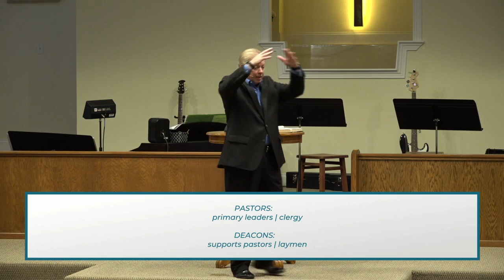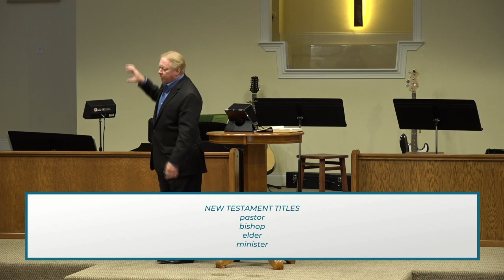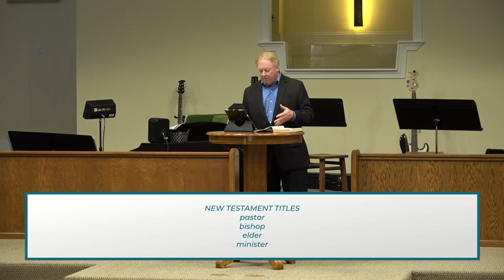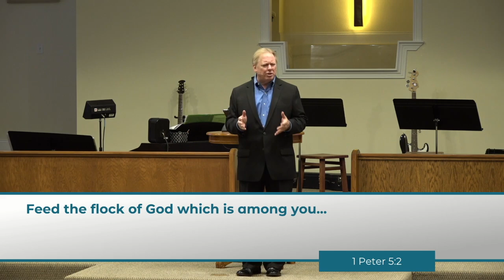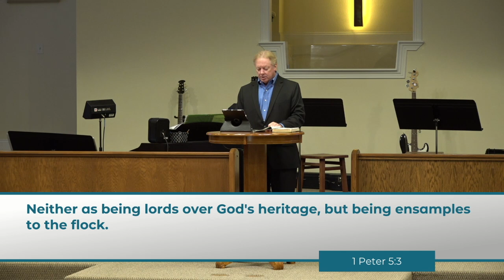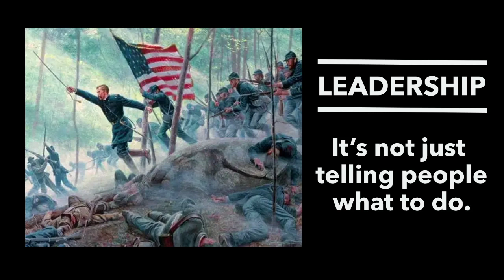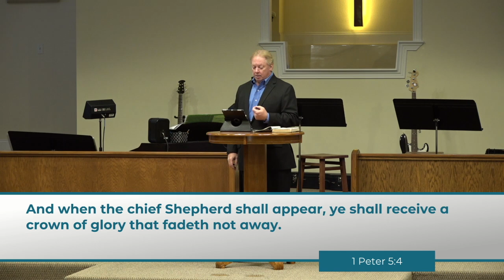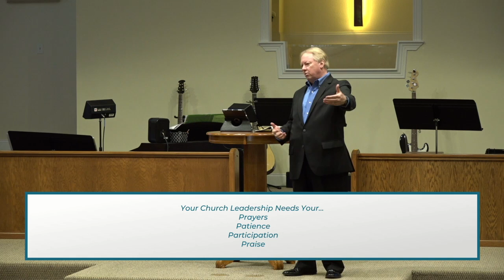THE CHURCH: Leadership - Part 2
Bishops, Elders, Priests, Pastors, Ministers, the distinctions can be difficult to discern. How does leadership in the church work? Who can be a leader, what are they called to do, and what is our responsibility regarding their leadership?